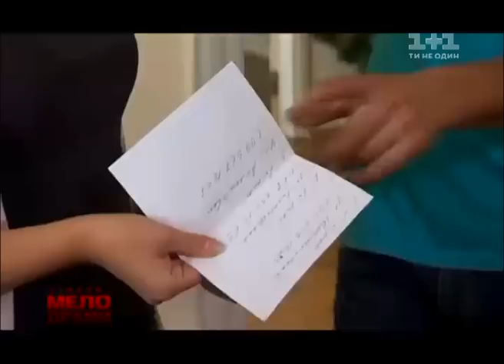Сімейні мелодрами. 4 Сезон. 37 Серія. Старша сестра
У молодої медсестри Віри було спокійне розмірене життя, поки у ньому не з'явився Роман. Вони познайомилися в лікарні, коли хлопець проходив обстеження. Одного ранку Віра, як завжди, поспішала на роботу, але біля дверей лікарні дівчину чекав особливий сюрприз. Дивіться продовження історії проекту Сімейні мелодрами просто зараз.